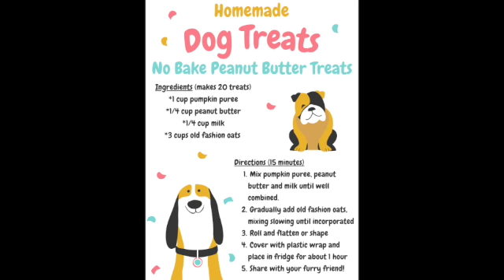Homemade Dog Treats at GPL